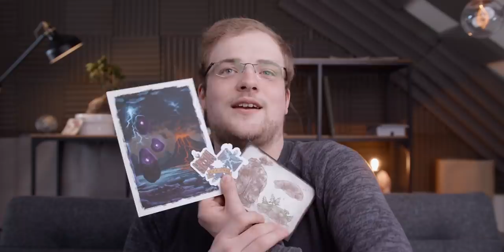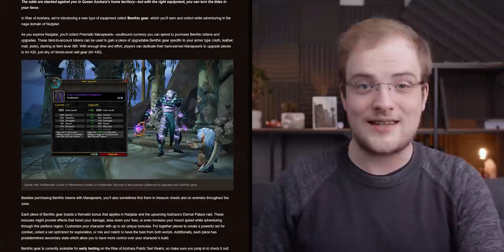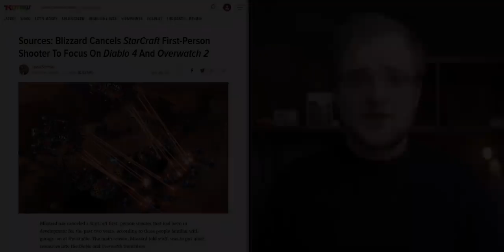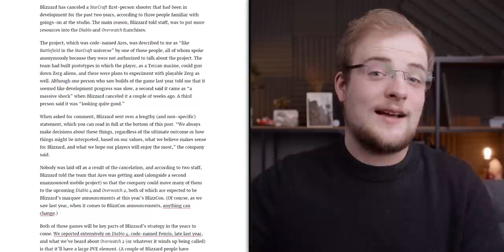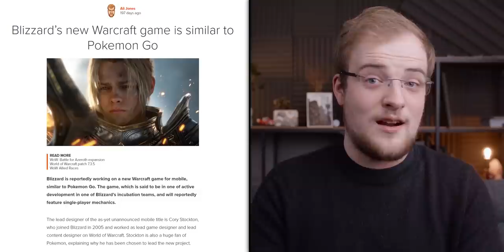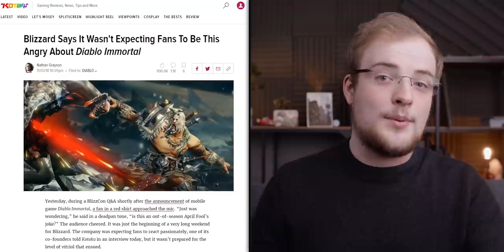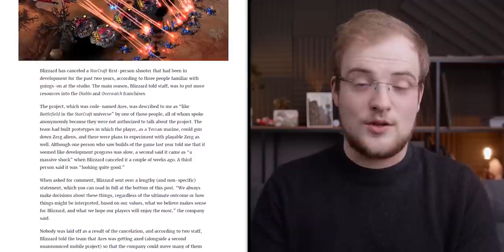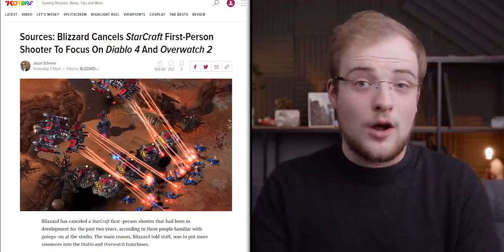GG Patch 8.2! Double AP & New UPGRADE System | Blizz AXE 2 GAMES, Overwatch 2 PVE & D4 For Blizzcon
Blizzard have cancelled two games to redouble their efforts on two other titles, setting the stage for the largest Blizzcon in years! Warcraft seems to be learning quite a bit, nerfing the Azerite grind to be more player friendly, as well as implementing a shiny new item upgrade system!